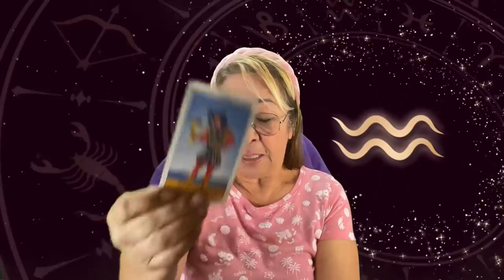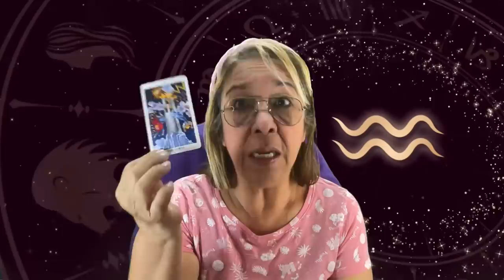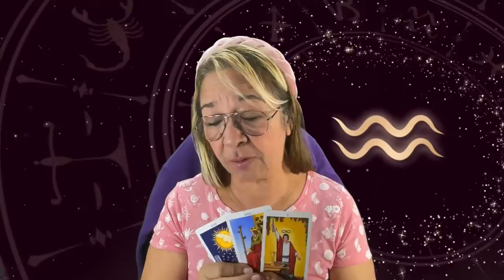ACUARIO! AHORA APRENDERA A VALORARTE💎 NO TE QUIERE PERDER! VERAS POR QUE TODO!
SIENTES QUE ESTA PERSONA ES DIFICIL QUE CAMBIE. NO SABE AFRONTAR Y RECONOCER LOS ERRORES. TU DICES QUE ROMPISTE POR INFIEL.  NO SE VE COMODIDAD Y CONFORT EN ESTA RELACION. ESTA PERSONA HA APRENDIDO A VALORARTE Y AHORA NO QUIERE POR NADA DEL MUNDO PERDERTE.

Carmen